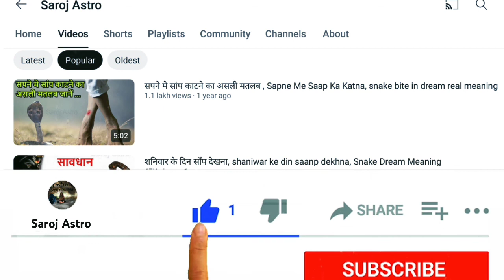सपने में कपड़ों में पोट्टी करना, वीर्य, पेशाब निकालना- सावधान, sapne mein kapdon mein letrin karna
Sapne Mein Khud Ko Kapde Mein Letrin Karte Dekhna,सपने में खुद को कपड़े में लैट्रिन करते देखना, सपने में खुद को लैट्रीन करते देखना, Sapne mein khud ko latrine karte dekhna, सपने में टट्टी करते देखना,